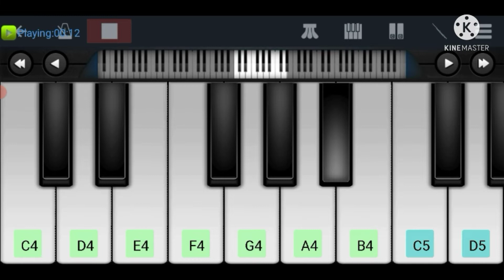Train horn sound amazing flute railway train